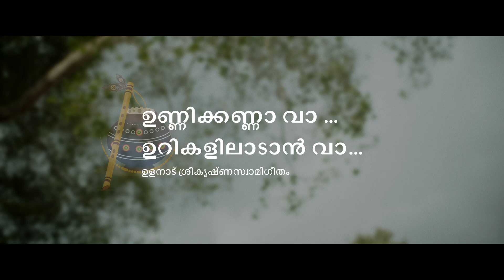ഞാൻ സംഗീതംനൽകി മാസ്റ്റർ ദേവനാരായണനും കുമാരി വൈഗാ ലക്ഷ്മിയും ഞാനും ചേർന്നാലപിച്ച ഗാനം ഏവർക്കുമായ്..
ഉളനാട് ഉണ്ണിക്കണ്ണന്റെ നാട്ടുകാരെങ്കിലും കാണണേ🙏🏻എന്റെ സംഗീതത്തിൽ ഉളനാട് ഉണ്ണിക്കണ്ണനെ സ്തുതിച്ചുകൊണ്ട് മാസ്റ്റർ ദേവനാരായണനും കുമാരി വൈഗാലക്ഷ്മിയും ഞാനുമാലപിച്ച ഭക്തിഗാനം ഈശ്രീകൃഷ്ണ ജയന്തിയോടനുബന്ധിച്ച്  റിലീസ് ചെയ്യുന്നു ഒപ്പം ഏവർക്കും ശ്രീകൃഷ്ണജയന്തി ആശംസകൾ🙏🏻
വരികൾ:ഡോ.പി.എൻ.രാജേഷ് കുമാർ
Rec,Mix&Mastering: Anish Thekkekara
Orchestration: Lal Chingavanam
DOP& Edits: Hemand
Choreography: Anju Binu
ഉളനാട് ശ്രീകൃഷ്ണസ്വാമി ക്ഷേത്രഭരണ
സമിതിക്ക് നന്ദി🙏🏻♥️